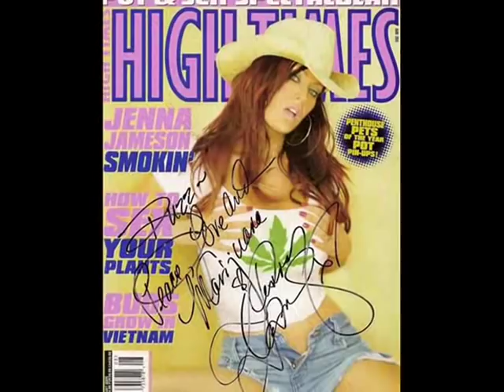Jenna Jameson & Sonic Pressure!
I love Jenna and Sonic Pressure!